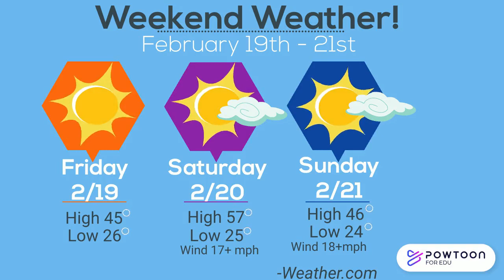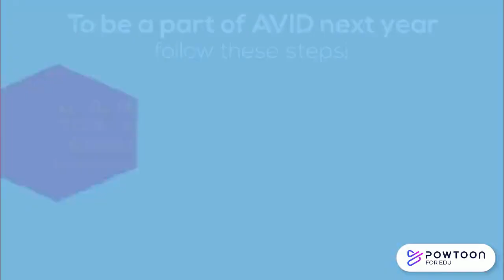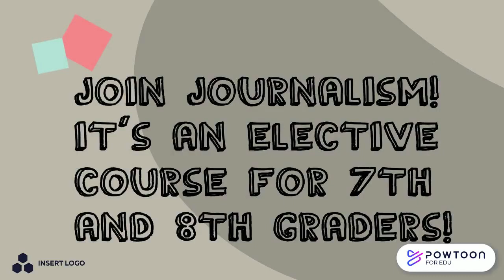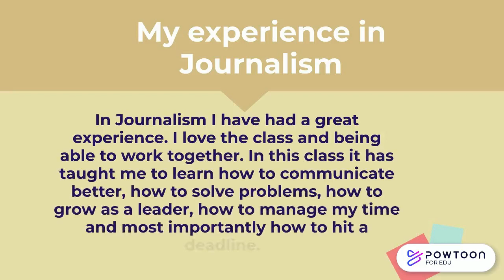Raptor News - February 19, 2021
James Monroe Raptor News